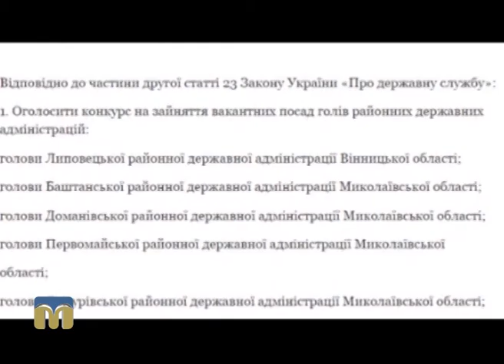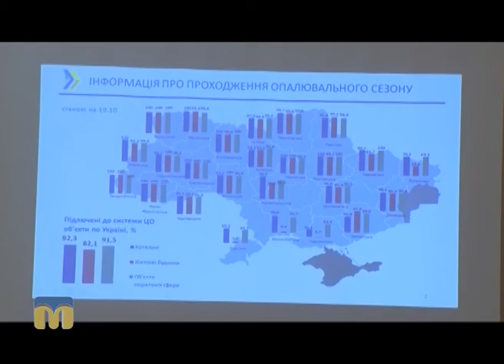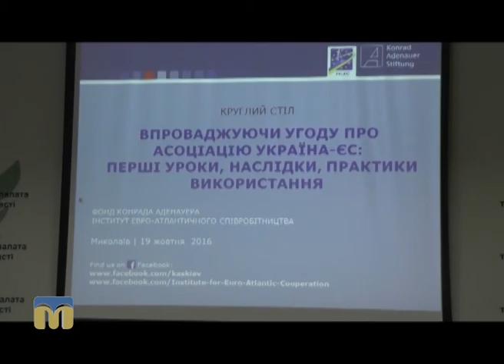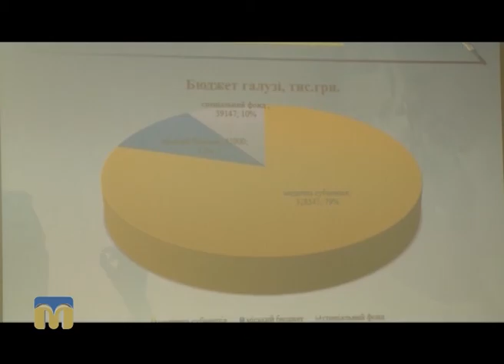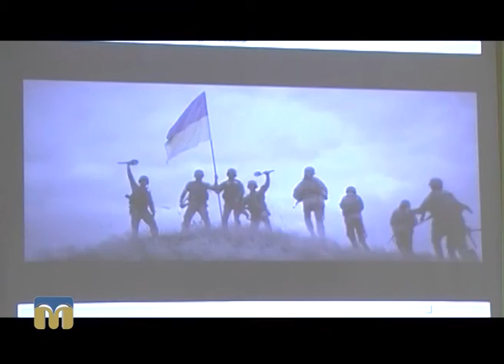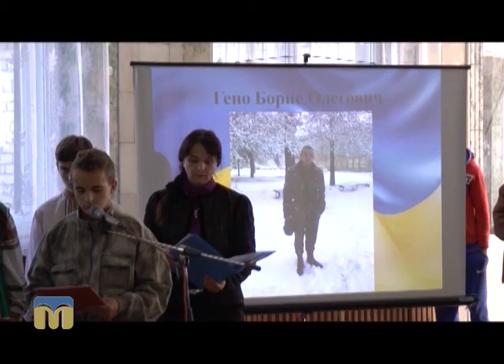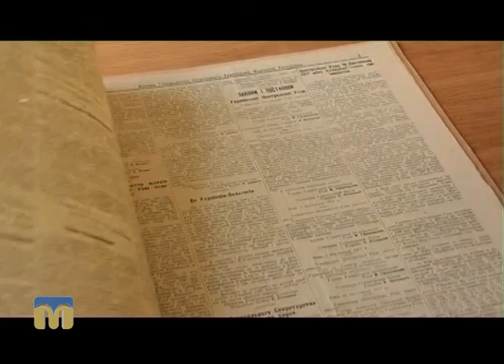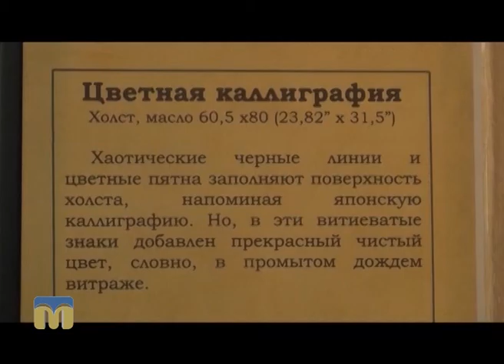Крапки над “і”